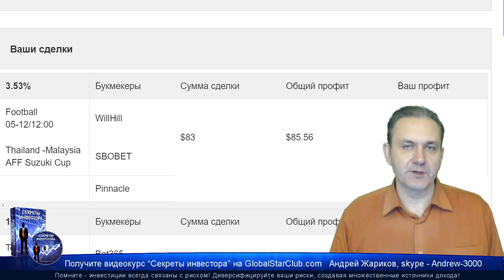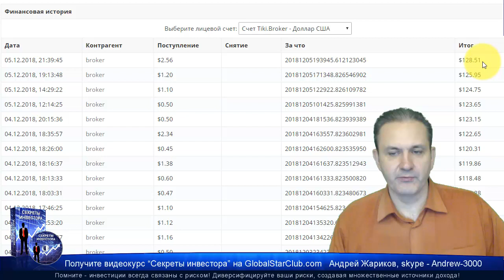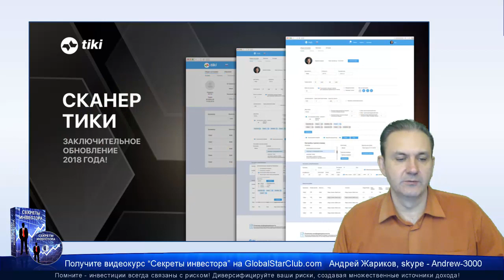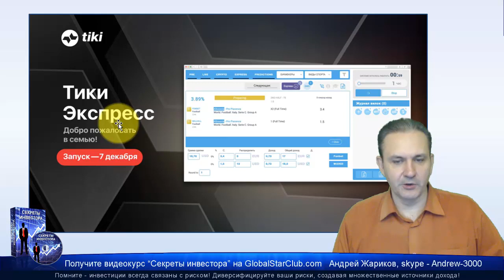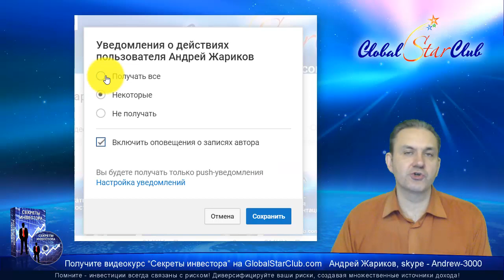Брокер TIKI - Прозрачность сделок + Вывод 1122$